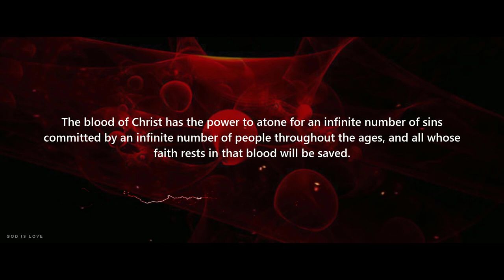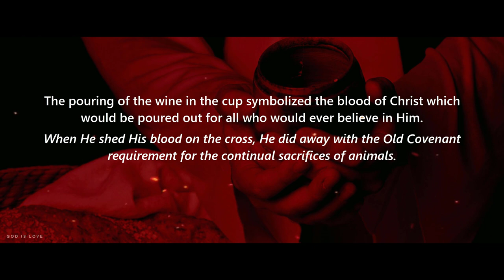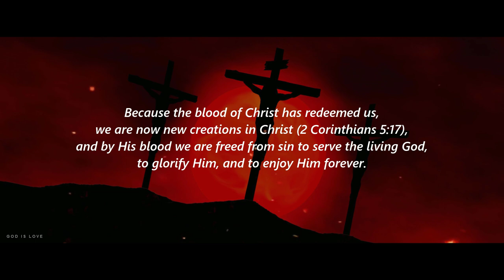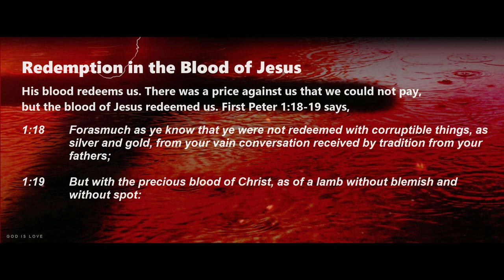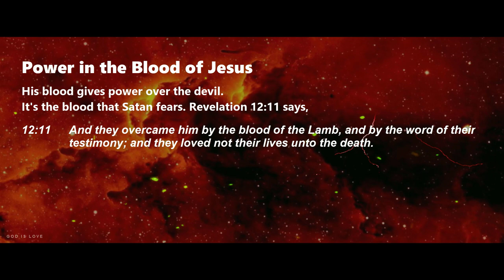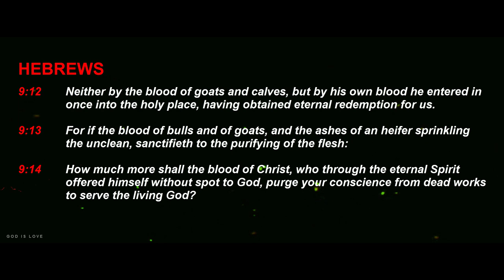The BLOOD of Christ Jesus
The phrase “blood of Christ” is used several times in the New Testament and is the expression of the sacrificial death and full atoning work of Jesus on our behalf. References to the Savior’s blood include the reality that He literally bled on the cross, but more significantly that He bled and died for sinners. The blood of Christ has the power to atone for an infinite number of sins committed by an infinite number of people throughout the ages, and all whose faith rests in that blood will be saved.

The reality of the blood of Christ as the means of atonement for sin has its origin in the Mosaic Law. Once a year, the priest was to make an offering of the blood of animals on the altar of the temple for the sins of the people. “In fact, the law requires that nearly everything be cleansed with blood, and without the shedding of blood there is no forgiveness” (Hebrews 9:22). But this was a blood offering that was limited in its effectiveness, which is why it had to be offered again and again. This was a foreshadowing of the “once for all” sacrifice which Jesus offered on the cross (Hebrews 7:27). Once that sacrifice was made, there was no longer a need for the blood of bulls and goats.

The blood of Christ is the basis of the New Covenant. On the night before He went to the cross, Jesus offered the cup of wine to His disciples and said, "This cup is the new covenant in my blood, which is poured out for you” (Luke 22:20). The pouring of the wine in the cup symbolized the blood of Christ which would be poured out for all who would ever believe in Him. When He shed His blood on the cross, He did away with the Old Covenant requirement for the continual sacrifices of animals. Their blood was not sufficient to cover the sins of the people, except on a temporary basis, because sin against a holy and infinite God requires a holy and infinite sacrifice. “But those sacrifices are an annual reminder of sins, because it is impossible for the blood of bulls and goats to take away sins” (Hebrews 10:3). While the blood of bulls and goats were a “reminder” of sin, “the precious blood of Christ, a lamb without blemish or defect” (1 Peter 1:19) paid in full the debt of sin we owe to God, and we need no further sacrifices for sin. Jesus said, “It is finished” as He was dying, and He meant just that—the entire work of redemption was completed forever, “having obtained eternal redemption” for us (Hebrews 9:12).

Not only does the blood of Christ redeem believers from sin and eternal punishment, but “His blood will make our consciences pure from useless acts so we may serve the living God” (Hebrews 9:14 NCV). This means that not only are we now free from having to offer sacrifices which are “useless” to obtain salvation, but we are free from having to rely on worthless and unproductive works of the flesh to please God. Because the blood of Christ has redeemed us, we are now new creations in Christ (2 Corinthians 5:17), and by His blood we are freed from sin to serve the living God, to glorify Him, and to enjoy Him forever.

The Blood of Jesus: What Is Its Power and Importance?

Name: Ocean Wave
Album: Flying